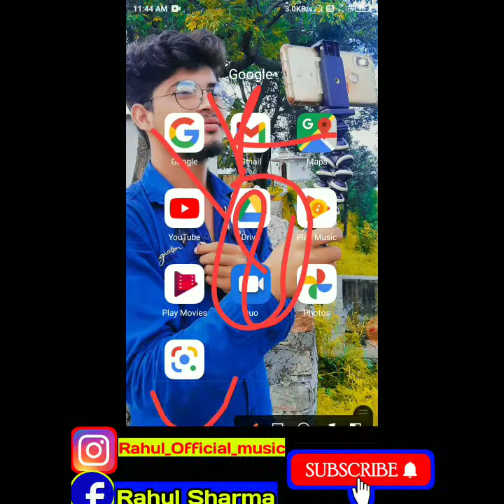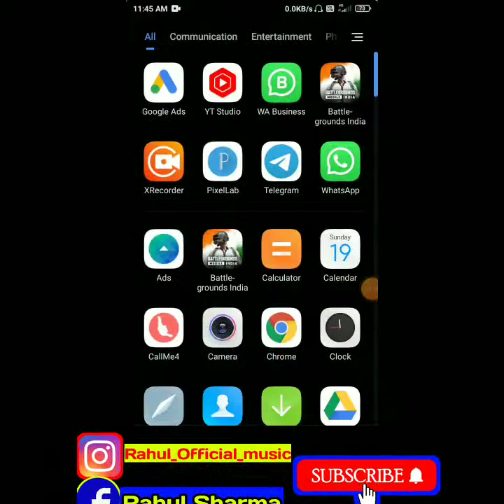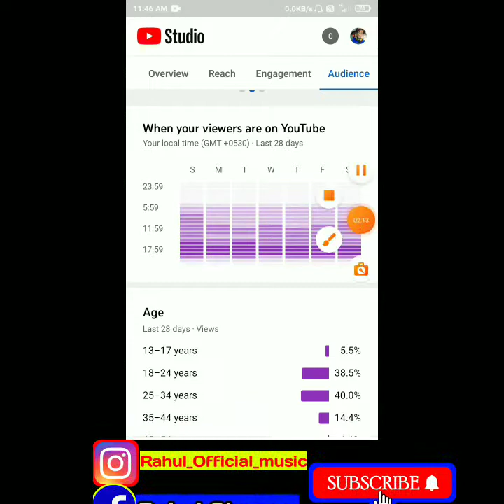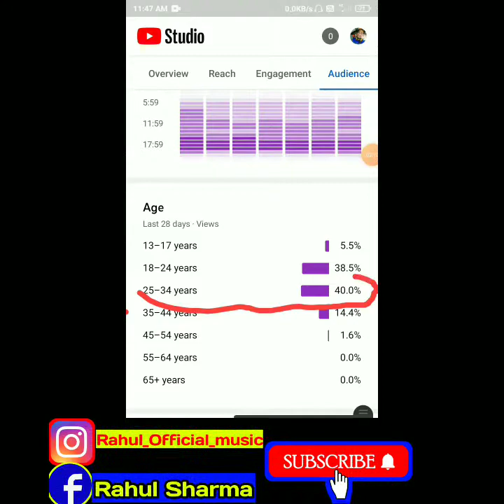Hack🔴How to get free subscribers on youtube||youtube subscribe kaise badhaye||How to increase subs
lots of

Thank for 🙏🙏🙏